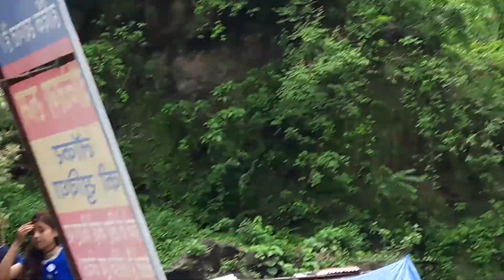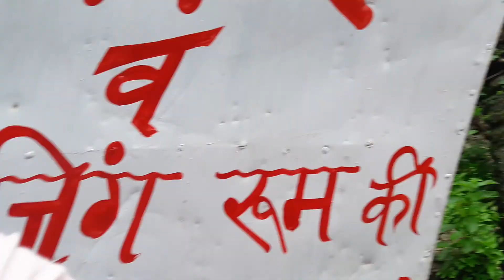Shastra dhara dehradun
Masoori trip